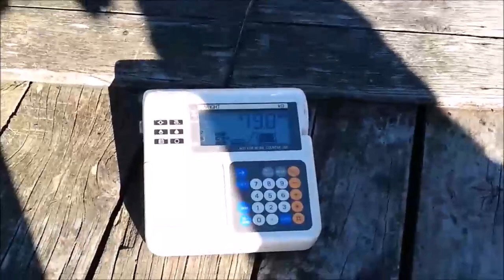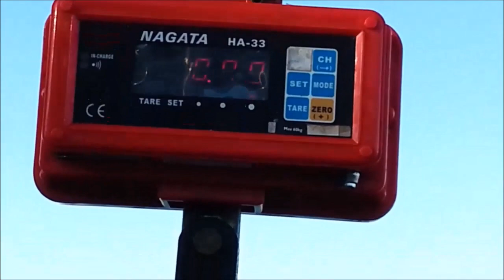Houhora One Base 2016 Day One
A great day with Marlin,  Tuna, Mahi Mahi and snapper weighed in. Check out our live streaming VHF for live action thanks to Far North Radio, from 4pm we will add the video stream from the wharf.